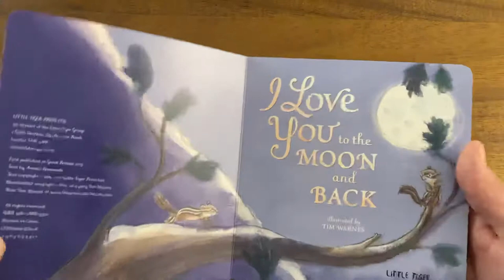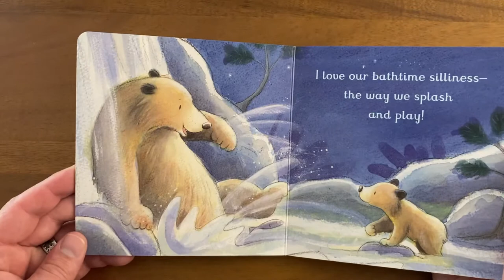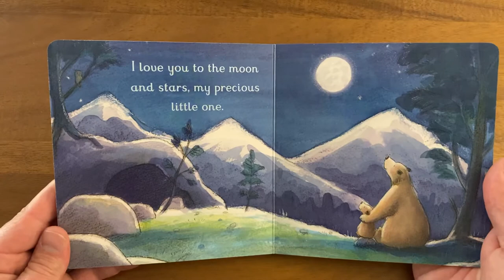I Love You to the Moon and Back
by Amelia Hepworth

Please leave any requests for me to read other books in the comments below.

It really helps other parents find my videos on YouTube.

Parents, I also have a blog about personal finance.  Please click the below link to read more.